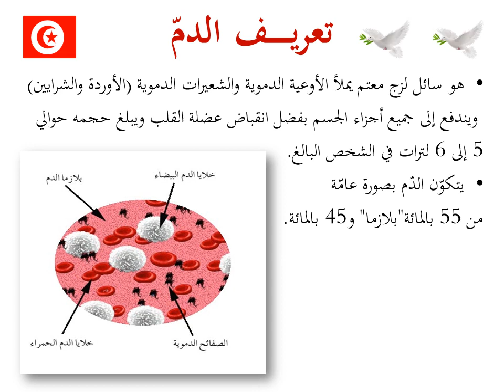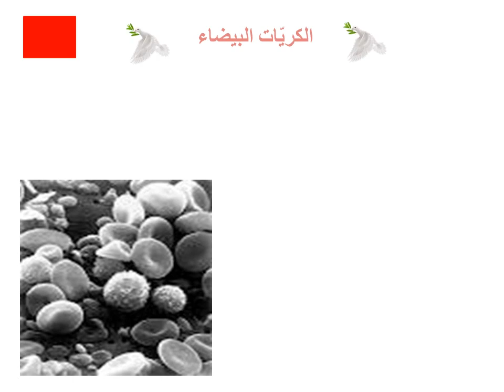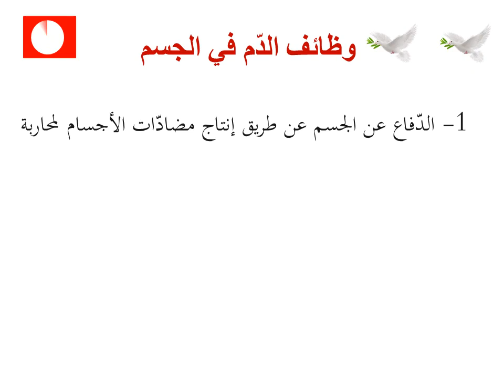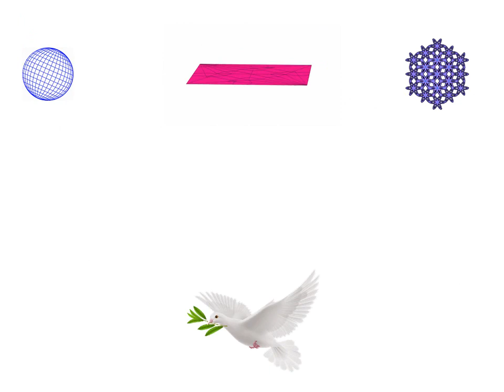عرض حول الدم